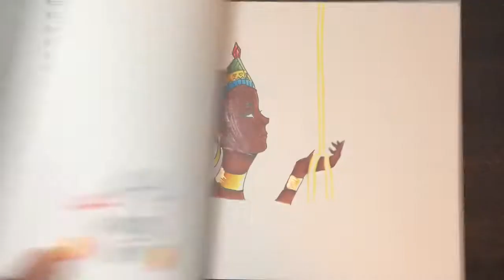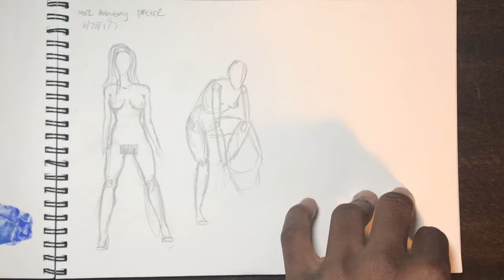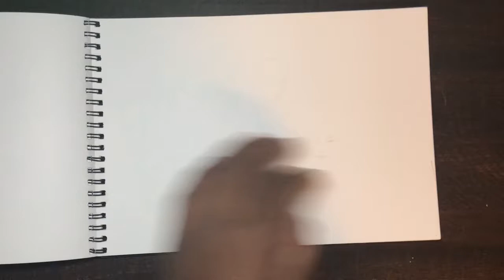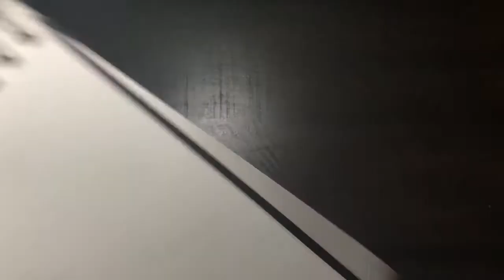Why I’m quitting YouTube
This video explains why I’m quitting YouTube and what you can do to help. Also it’s a sketchbook tour.